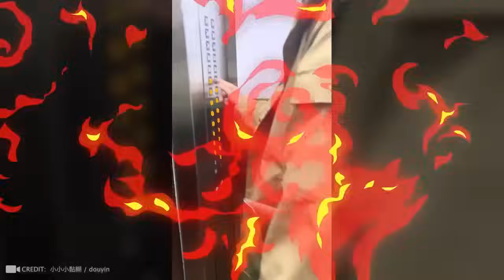Ces super-héros de la vie réelle ne savaient pas que la caméra les observait !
Il y a tellement de bonnes personnes dans notre monde qui font des actes de gentillesse incroyables et des actions héroïques. Alors, prépare tes mouchoirs car tu en auras sûrement besoin en regardant les moments de bonté les plus touchants !